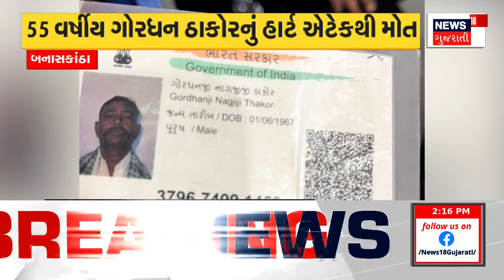Surat News : જાહેરમાં રાહદારી પર જીવલેણ હુમલો કરનાર આરોપીઓ ઝડપાયા | Accused |Attacked |Gujarati News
The accused who fatally attacked a pedestrian in public in Udhana of Surat were arrested. Udhana police have nabbed both the absconding headstrong accused.

સુરતના ઉધનામાં જાહેરમાં રાહદારી પર જીવલેણ હુમલો કરનાર આરોપીઓ ઝડપાયા. ઉધના પોલીસે ફરાર બંને માથાભારે આરોપીને ઝડપી લીધા છે. n18oc_surat